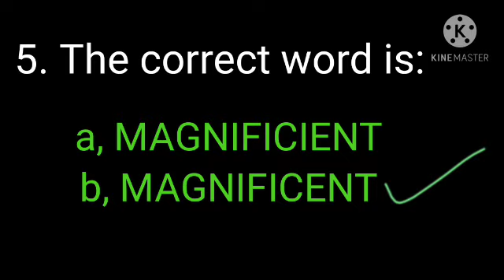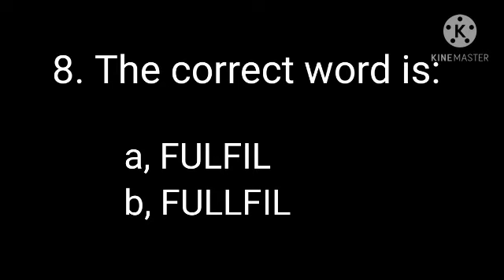spelling quiz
A Quiz on spellings to improve English vocabulary.